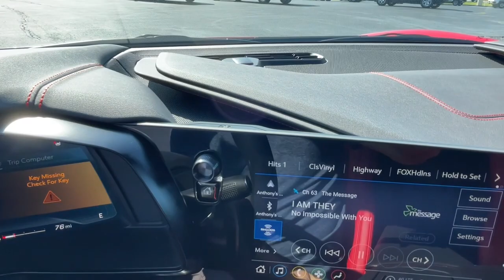2023 Chevrolet Corvette Marshfield, Springfield, Lebanon, Buffalo, Rogersville, MO 30599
Torch Red Used 2023 Chevrolet Corvette Stingray  available in Marshfield, Missouri. Servicing the Springfield, Lebanon, Buffalo, Rogersville, MO area.

Marshfield Chevrolet
14963 State Hwy 38

2023 Chevrolet Corvette Stingray 2D Coupe Torch Red Odometer is 1597 miles below market average! Only 15 minutes from Springfield! Welcome to Marshfield Chevrolet! Since 1926, we strive to give customers the best offers and a great deal of respect. We are family-owned and provide friendly service to customers looking for an affordable car, SUV, or truck. We also offer financing, vehicle service and accessories to Springfield, MO Chevrolet customers.